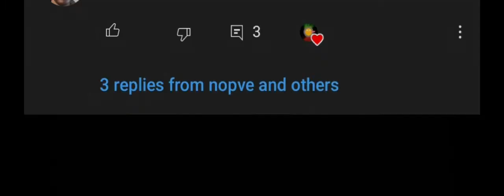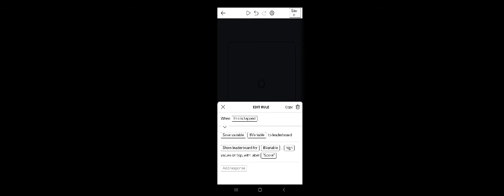How to show leaderboard | castle make and play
the resolution broke during editing sorry